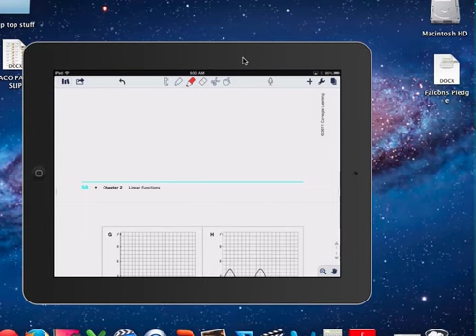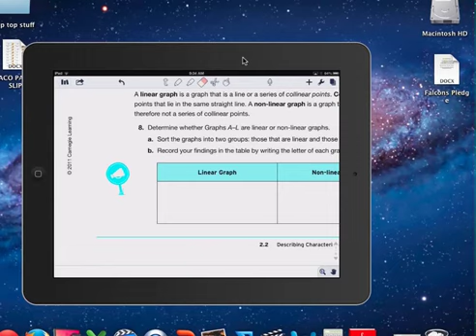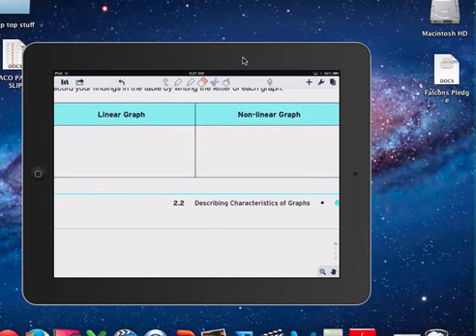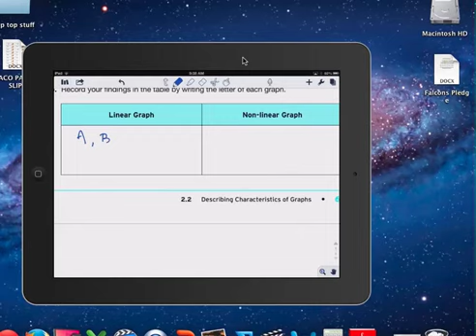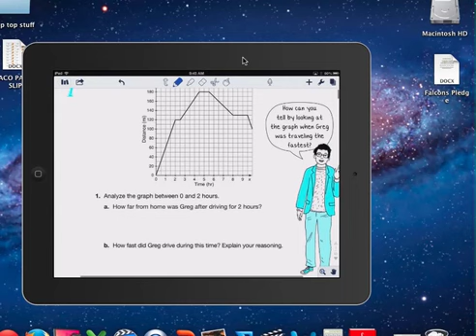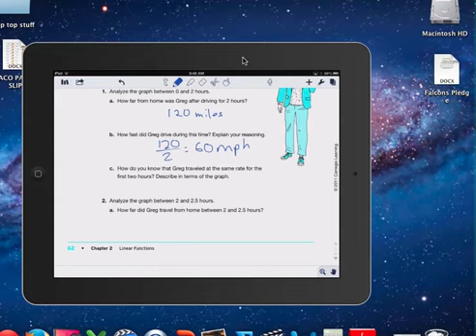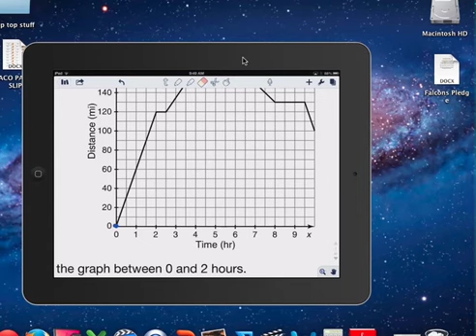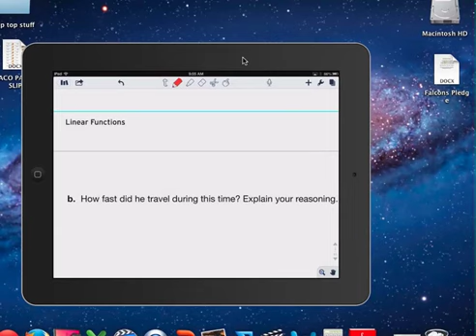9:10 Per 2,4, &5 class notes